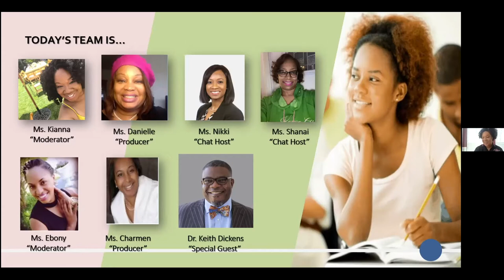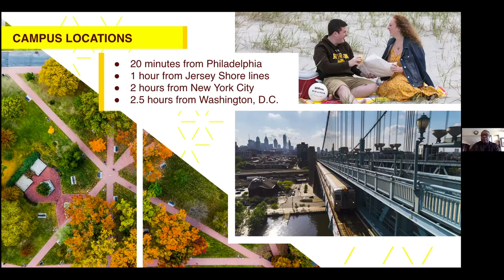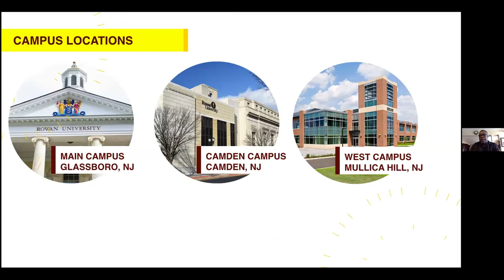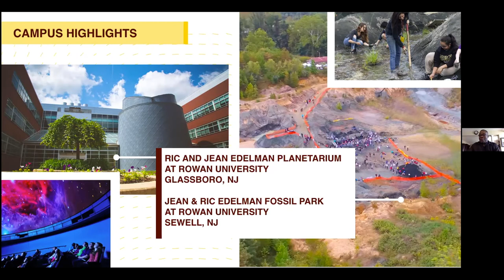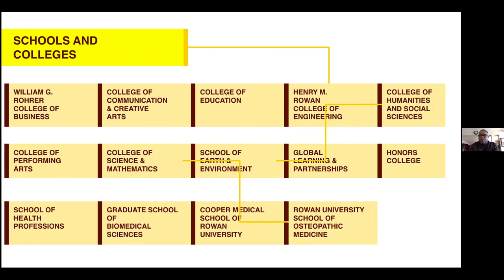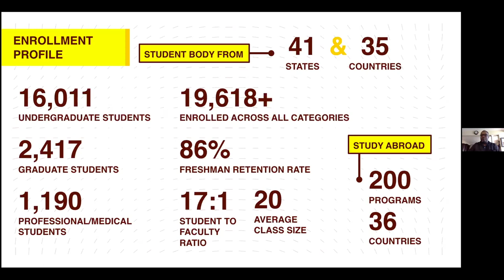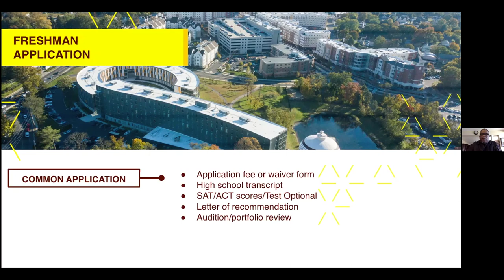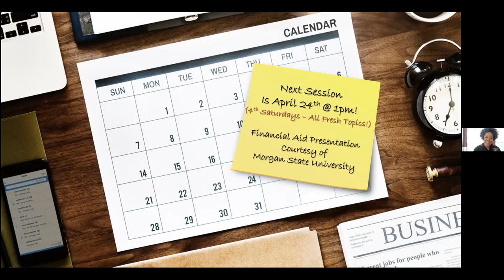Alpha Kappa Alpha Sorority, Incorporated, Theta Pi Omega Chapter CAP​​ March 2021 Virtual Session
In our March 2021 monthly session, designed to empower high school students in their higher education journey,  our guest speaker Rev. Dr. Keith Dickens, the Assistant Director of Admissions from Rowan University, discussed the college admissions process.